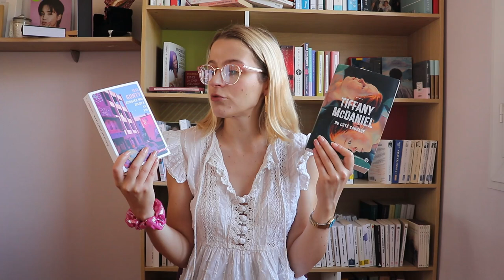DEUX ROMANS GALLMEISTER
J'attendais ma semaine de vacances pour en profiter pour lire le dernier roman de Tiffany McDaniel, "Du côté sauvage", histoire difficile mais vraiment bien, tout comme le roman de Tess Gunty ayant obtenu le Book prize, "Ecoutez-moi jusqu'à la fin". Il s'est donc avéré sans vraiment faire exprès que j'ai lu deux romans de chez Gallmeister à la suite, ce qui ne m'est plus arrivé depuis bien longtemps.

Je porte:

- Haut: Zara